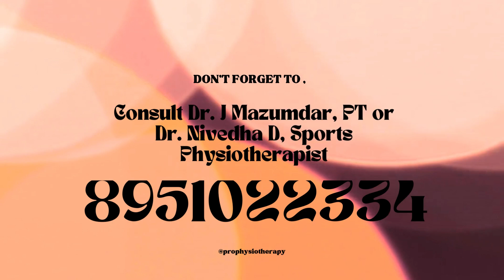24 January 2023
ACL Rehabilitation Acl Injury, one of the common injuries in sports treated by J Mazumdar, physiotherapist , Pro Physiotherapy, Bangalore.

ACL injuries are one of the most common injuries in sports today. It is a serious injury and requires proper rehabilitation to ensure full recovery. Fortunately, ACL rehabilitation is possible when treated by the right physiotherapist. J Mazumdar, a physiotherapist at Pro Physiotherapy in Bangalore specializes in treating ACL injuries with his expertise and experience. He uses a combination of strengthening exercises, agility drills, and balance training to help athletes recover from their ACL injury as quickly and safely as possible. With his help, patients can get back to their sport without any fear of re-injury or complications.

What is ACL ? Mechanism of ACL injury.

Anterior Cruciate Ligament (ACL) is a crucial ligament in the knee joint that connects the thigh bone to the shin bone. It helps stabilize the knee joint and prevents excessive movement. ACL injury can happen due to a sudden change in direction, landing awkwardly from a jump, or direct contact with another player during a sport. It can also occur due to overuse of the knee joint or weak muscles surrounding it. ACL injuries can cause severe pain and swelling, as well as instability in the knee joint which can prevent you from participating in sports and other activities. Therefore, it is important to take preventive measures such as strengthening your leg muscles and using proper technique while playing sports to reduce your risk of an ACL injury.